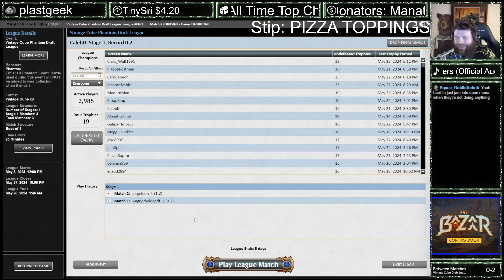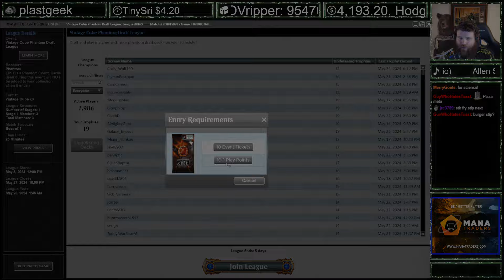Stipulation: Pizza Toppings! | Vintage Cube | MTGO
Credits:
Logo Artwork by Daggers4Teeth Timestamps
00:00 Drafting
19:25 Round 1
29:52 Round 2

Powered by Gloomshot (vers 0.5.7 padding increase | local[local])
Original length: 4159. Gloomshot edited this down 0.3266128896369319%.